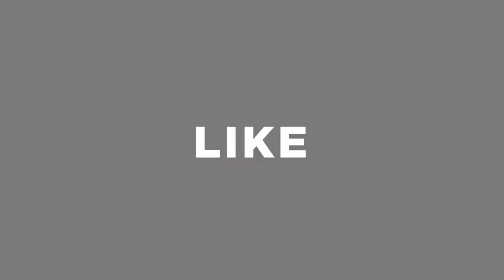ঈদ ধামাকা মাত্র ২৫০ টাকায় । সরাসরি বাইং হাউস থেকে ২৫০ টাকায় শার্ট । shirt wholesale market in dhaka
Shop Address: SOVA GARMENTS
12, New Market City Complex (2 Tala), New Market, Dhaka-1205

মাত্র ২৫০ টাকায় শার্ট কিনে ব্যবসা করুন,শার্টের পাইকারি মার্কেট,Shirt Wholesale Market in BD,saiful express,shirt wholesale market in bangladesh 2021,biggest shirt wholesale market